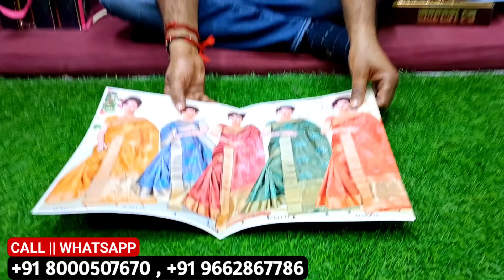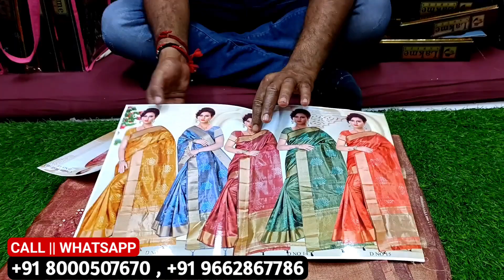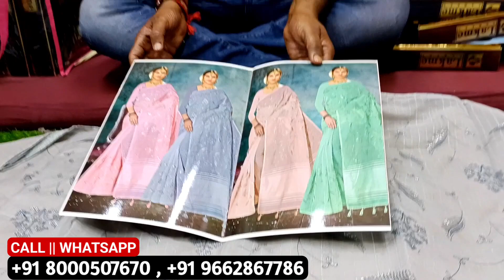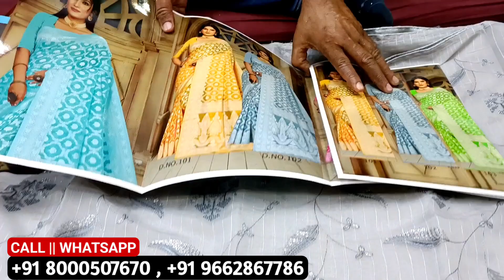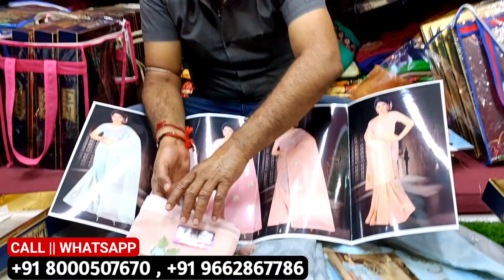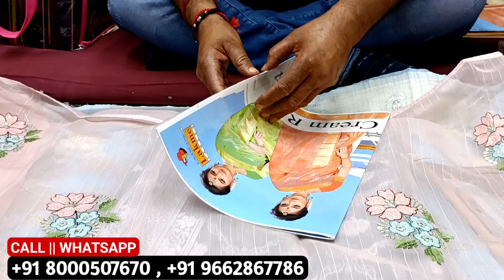Lot Cotton Silk Sarees कॉटन सिल्क साड़ियां खरीदे कैटलॉग के साथ जुड़िये सीधा मेन्यूफेक्चरर से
🙏🌹SHREE KAMDHENU TEXTILE🌹🙏 ph. 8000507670

surat kurti wholesale, saree manufacturer, ladies suit wholesaler cheap price. kurtis wholesaler in surat. all types of dress materials market. women dress materials on wholesale cheap price in india. surat mill shop online shopping for kurti, sarees, woman suit. ryon, cotton kurti cheapest price video. buy wholesale kurti in india at M B Fashion at vankar textile market, ring road, surat